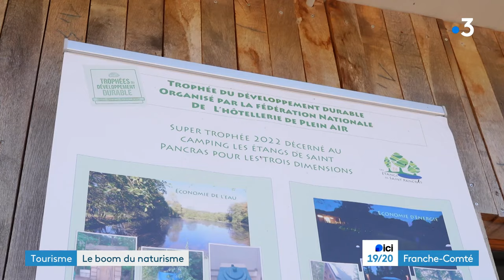Haute-Saône : le naturisme a le vent en poupe au camping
C'est le seul camping naturiste en Franche-Comté, et il se situe en pleine forêt en Haute-Saône. Ouvert en 2018, Chantal et François, les propriétaires, constatent une augmentation des réservations cet été. Le naturisme, une tendance qui s'assume avec philosophie.

Reportage : Frédéric Buridant, Rémy Poirot et Marie Loir